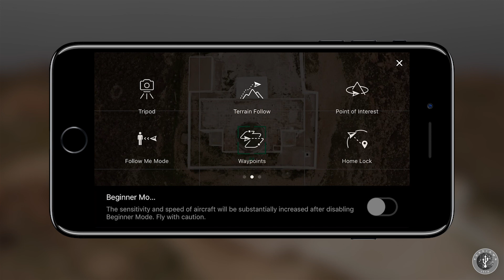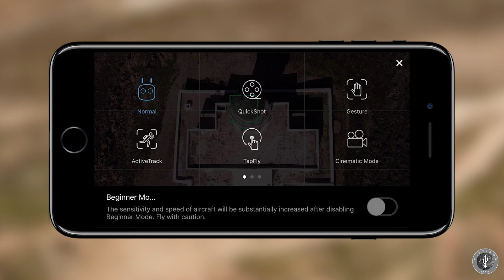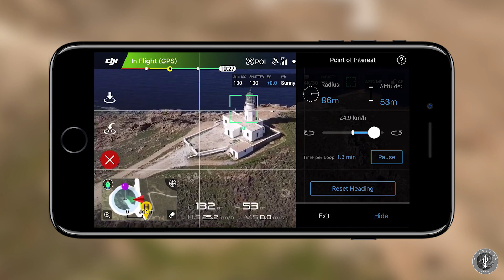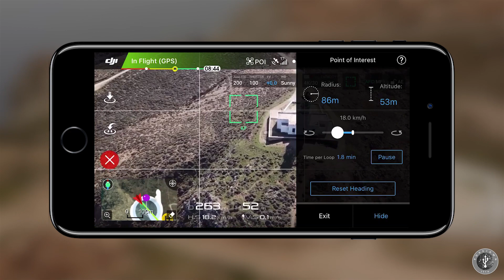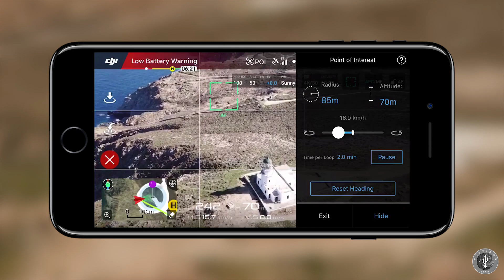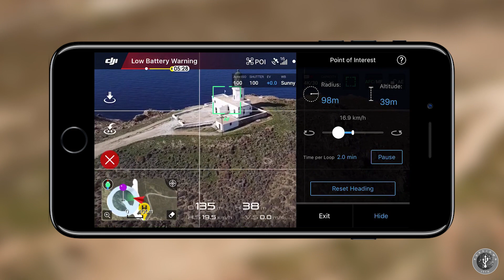Mavic Pro Platinum - How to use Point of Interest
In this video Tutorial you will learn how to use the Point of Interest Mode of Mavic Pro - Mavic Pro Platinum.

Mavic Pro Platinum
Outdoor Hard Case
Polar Pro Filters
Ipad Mount Holder Bracket